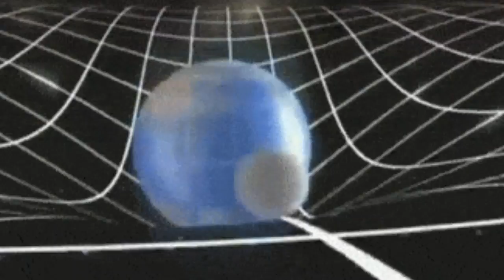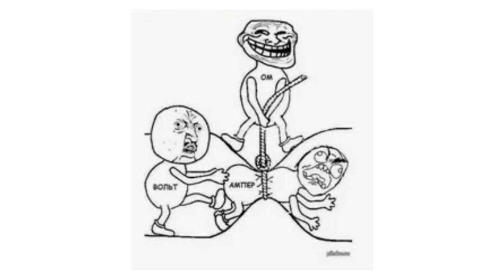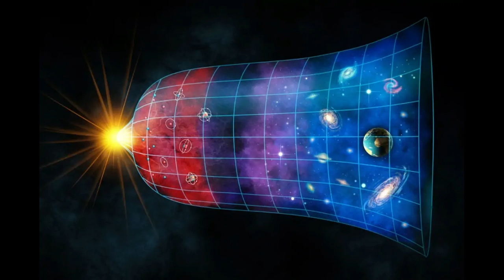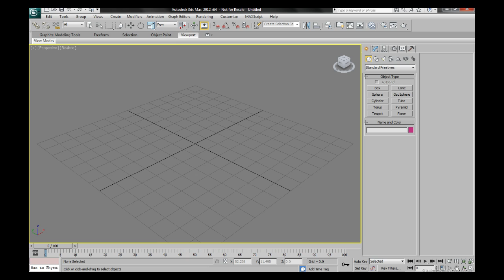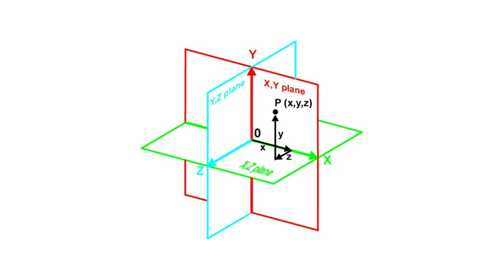⚠️ Чем является пространство и как оно может искажаться?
Наверное только ленивый пока не видел, как на схемах изображают искажение пространства (или пространства-времени если угодно). Это выглядит как вмятина на клетчатой простыне. Более того, часто к такому приему визуализации прибегают и преподаватели, и авторы научно-популярных статей. Вот только такое представление об искажении пространства не совсем-таки правильное. А какое тогда правильное?

Давайте попробуем разобраться в двух важных вопросах. Чем с физической точки зрения является пространство и как происходит искажение этого пространства, которое, например, вызывает потом гравитационное взаимодействие. Ищем понятную аналогию и попробуем разобраться с тем, почему математика для ученого физика не менее важна, чем и сама физика.

В этом рассуждении будут некоторые параллели с теорией симуляции. Верно это или нет? Судить вам. А я расскажу о том, как сам понимаю этот вопрос. Вывод сделан на основании проработки ряда источников, из которых следует, что моя версия имеет полное право на существование. Надеюсь, что эта логика поможет вам в изучении физики и в поиске ответов на интересные вопросы.

Содержание:

01:00 - Пространство в физике
02:29 - О связи физики и математики
03:19 - Роль "математического прогнозирования"
03:30 - О моделях и недочётах. Сингулярность, которой может быть и не было
05:05 - Пытаемся представить себе пространство
05:50 - И снова про виртуальные миры
08:15 - Если пространство - матмодель, то всё очень просто
09:10 - Что физически искажается при искажении пространства?